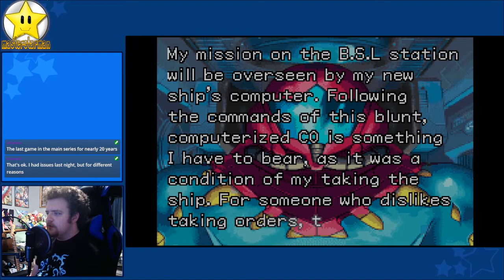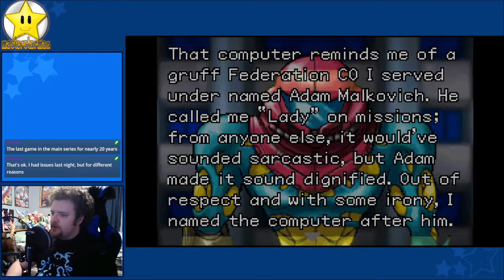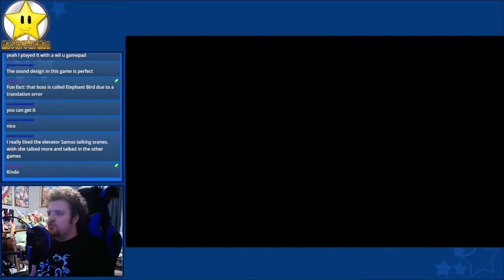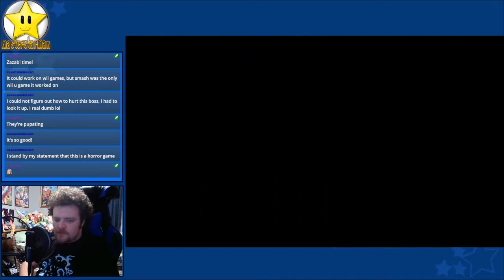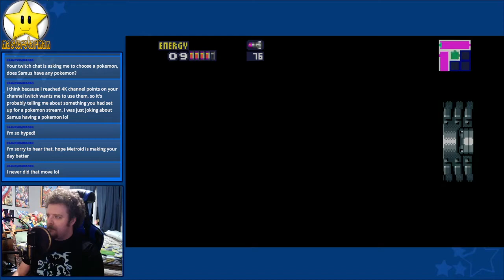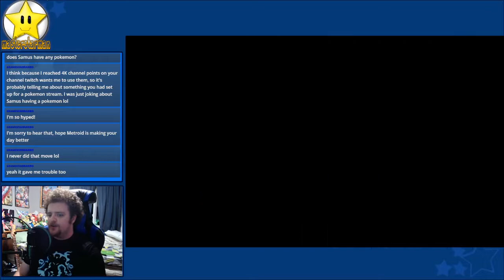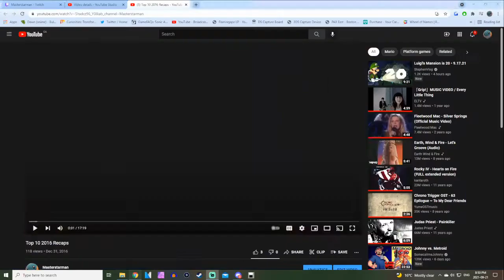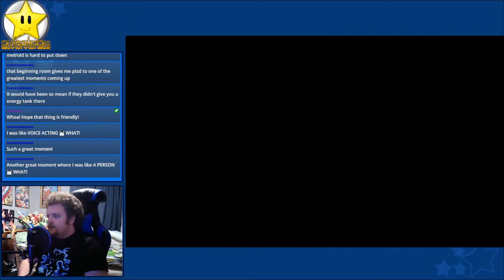Metroid Fusion #1 [Stream Series]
Time to revisit my favorite 2D Metroid game, the last of the bunch before Dread (and the most important one leading up to it!)